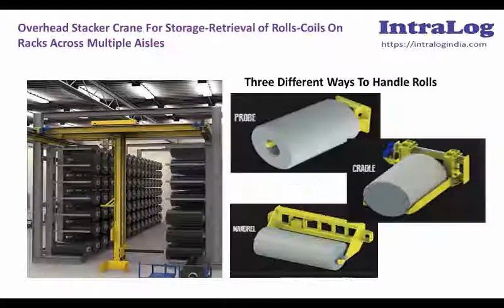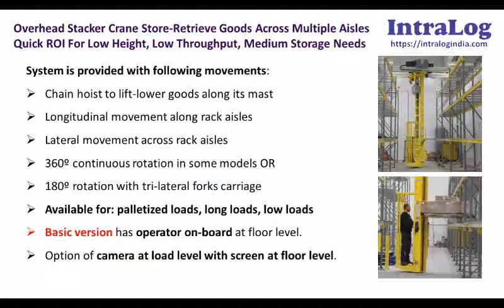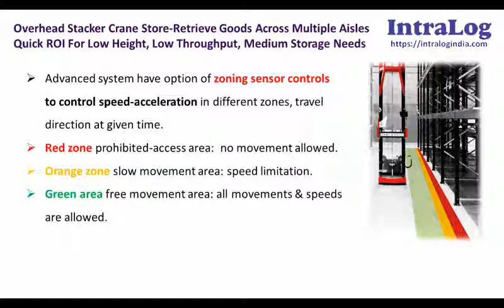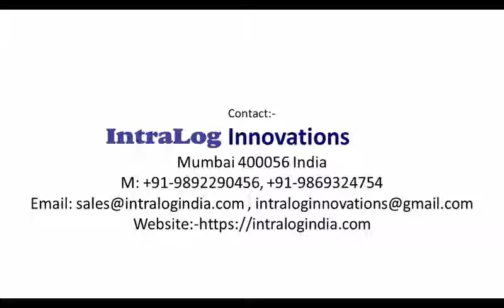Overhead Stacker Crane Stores-Retrieves Rolls-Coils Across Multiple Aisles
Intralog Innovations, Mumbai offers automated storage-retrieval systems for rolls-coils Of plastics, PVC, textiles, printing rolls, coated rolls, metal rolls with overhead stacker crane with payloads 1000 kgs, 2500 kgs, 4500 kgs rack heights 2.44m to 12m in single double triple aisles configurations with three different ways to handle rolls-coils